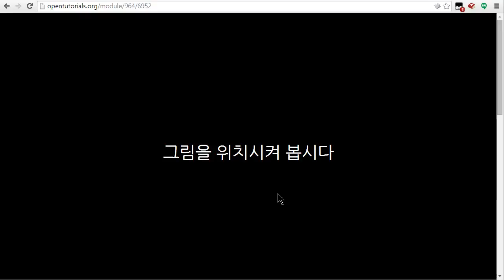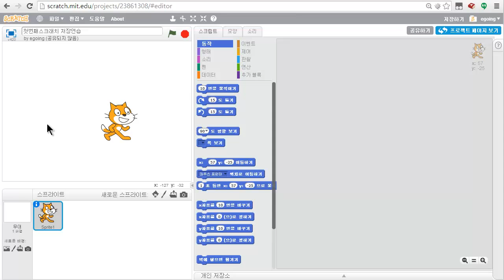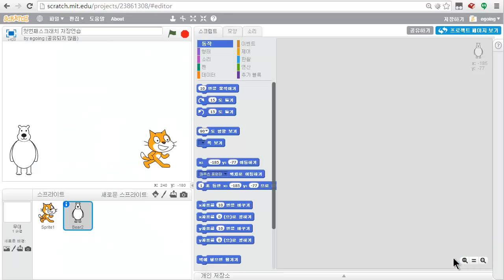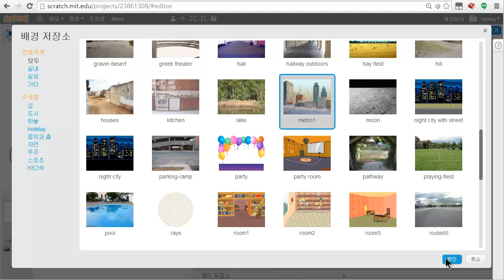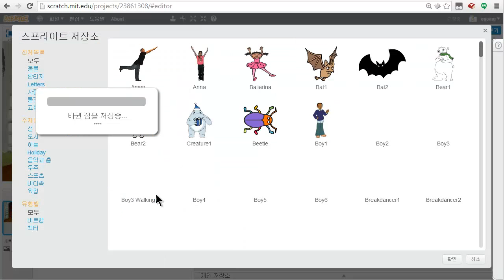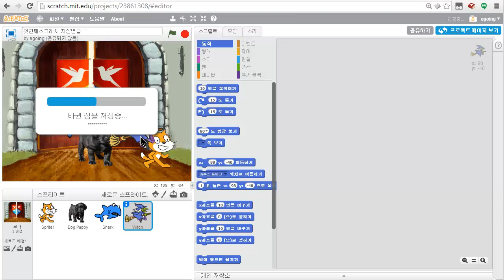그림으로 화면 꾸미기